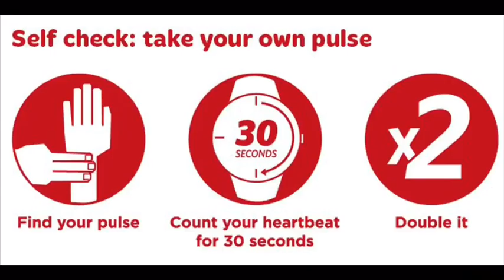Maybe it’s ⏰ to scale down weight loss expectations (Watch to find out)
How has the pandemic influenced your body and any plans to lose weight?